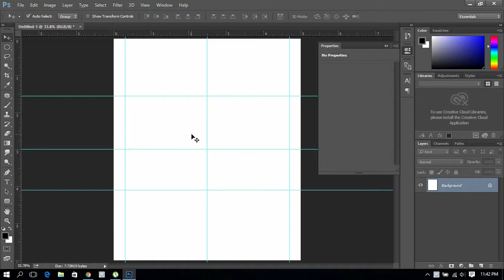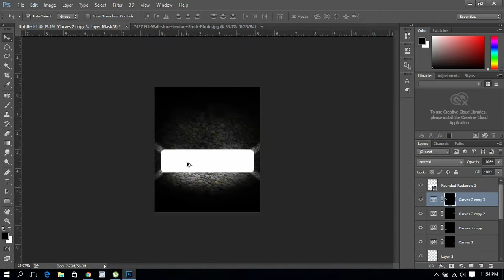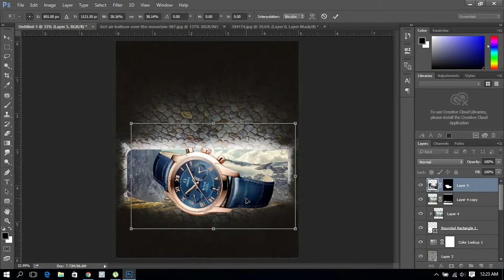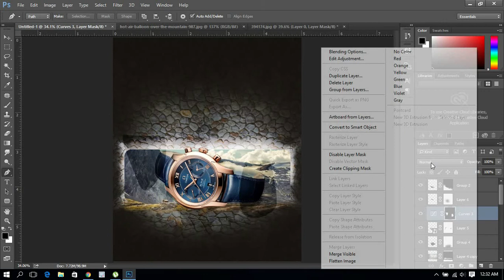How to Make Flyer Design in Photoshop | I tutorials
In this Photoshop tutorial I will show you how to make flyer design easy way. You will learn how to recreate the effect for yourself whether you are a beginner or an expert.

Now a day’s Photoshop become the best photo Editing Software in the World and the best way to learn Photoshop through Photoshop Tutorials. about Photoshop Tutorials. Some time we found the right Photoshop Tutorials for Us But nice Photoshop Tutorials are use to be very difficult to practice. So, I created an easy Photoshop Tutorial.

Thank for checking out my tutorials. Have a great day!!